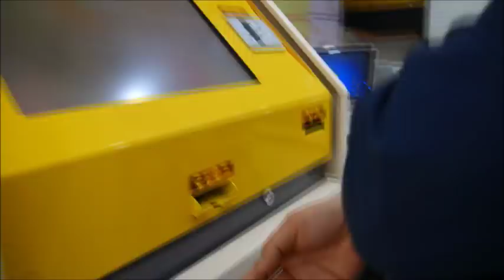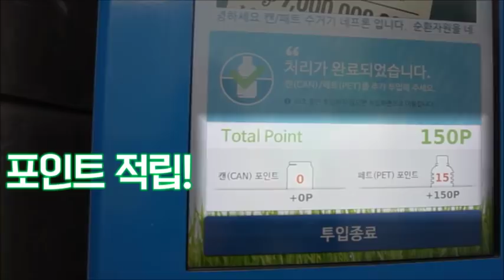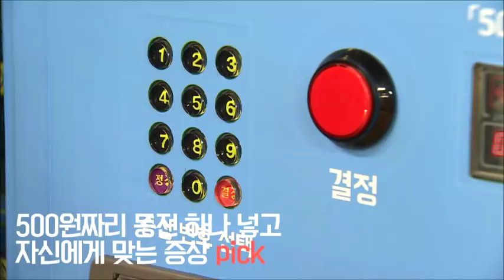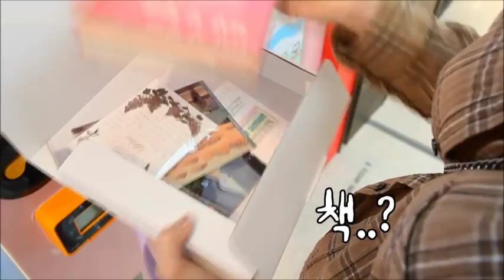[숏토리] 쓰레기 넣으면 돈 드려요...희한한 별별 자판기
자판기, 어디까지 뽑아봤니?
고기 자판기, 반찬 자판기부터 두바이에나 있는 건 줄 알았던 금 자판기, 쓰레기 넣으면 돈 나오는 자판기까지~
별 게 다 나오는 ‘요즘 자판기’의 세계로 Go! Go!

〈평일〉
08시 00분 라디오쇼 정치시그널 (유튜브 라이브)
08시 50분 김진의 돌직구 쇼
10시 20분 김진의 더라방 (유튜브 라이브)
12시 00분 뉴스A 라이브
15시 50분 강력한 4팀
17시 20분 뉴스TOP10
19시 00분 뉴스A

〈주말〉
12시 00분 토요랭킹쇼·뉴스A 라이브
17시 40분 뉴스TOP10
19시 00분 뉴스A